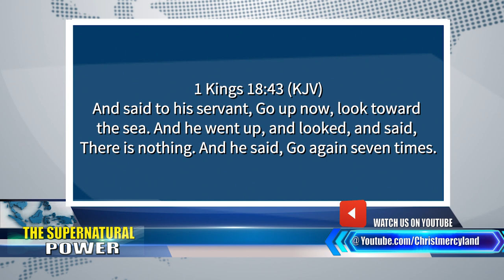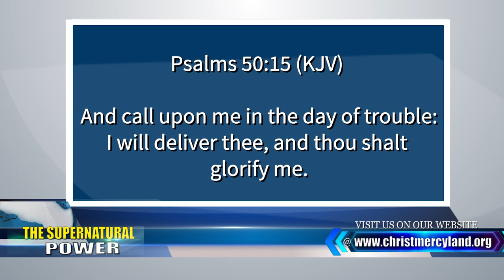INSTANT MIRACLE OF THE SUPERNATURAL POWER